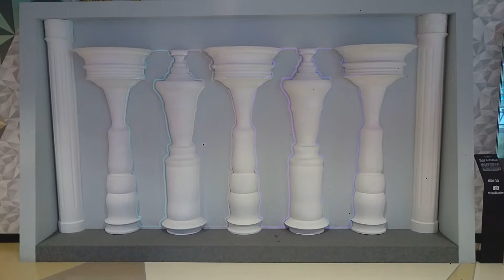National Science Centre, Singapore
A unique feature of the National Science Centre